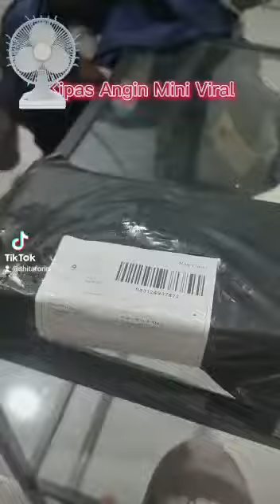Kipas Angin Mini Viral Wajib Punya Buat Yang Suka Hareudang Saat Bepergian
🌸 Harga dan beli dimana?klik link dibawah

😇Kepoin koleksiku yuks , Klik link bawah kepoin dulu siapa tau ada yang suka terus di checkout deh : 👇